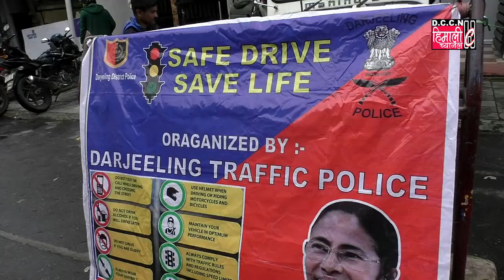DARJNEWS@सेभ ड्राईभ सेभ लाईफ एक विशेष जनचेतना कार्यक्रम : दार्जीलिङ सदर ट्राफिक पुलिस